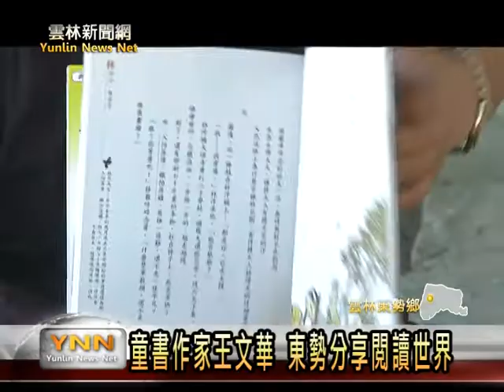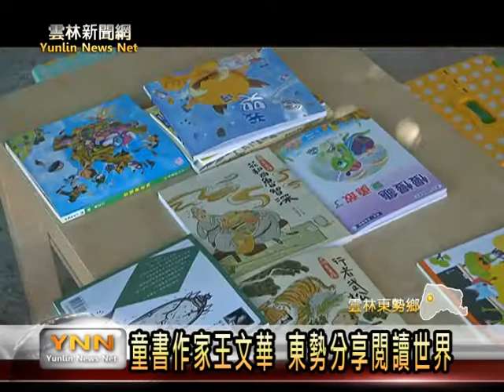雲林新聞網-東勢國小與童書作家有約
現在科技進步，大家都有3C產品、智慧型手機，連國小學生也受家長影響，但其實使用手機玩遊戲的同時，已經浪費許多讀書、閱讀的時間，所以為提升孩子的閱讀能力，東勢國小購買許多有名的童書，辦理活動吸引學生主動閱讀，這次他們更邀請小朋友最喜歡的童書作家王文華，來到學校說故事、演講，希望透過分享，可以讓小朋友再次拿起書本，進入閱讀的世界。